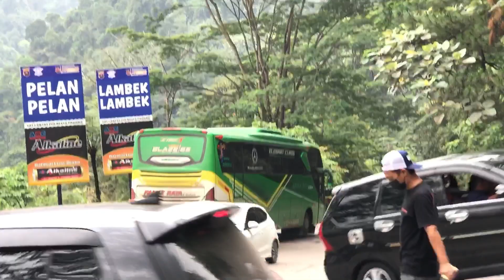Bus Minang Bersaing Di Lintasan Dan Taklukan Sitinjau Lauik Butuh Skill dan Nyali Yang Kuat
Bus lintas Sumatera
Bus NPM
bus MPM
bus PALALA
Bus Gumarang
Bus Transport Express
BUS SEMBODO
bus Ans
Bus SAN
Bus Epa Start
Bus Jogjakarta
Bus Malaysia
Bus Channel
Bus oleng
Bus telolet
Bus simulator
Bus tato bahasa Indonesia
Bus tingkat
Bus Sumatera
Bus Sumatera barat
Bus Sumatera Jawa
Bus Sumatera balap
Bus Sumatera baru
Bus Sumatera ngebut
Bus Sumatera raya
Bus Sumatera balapan